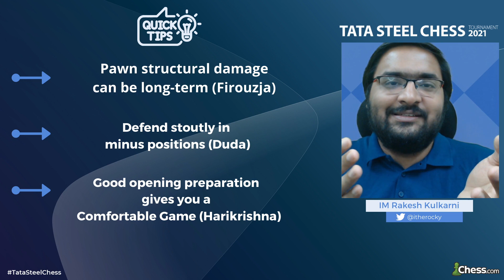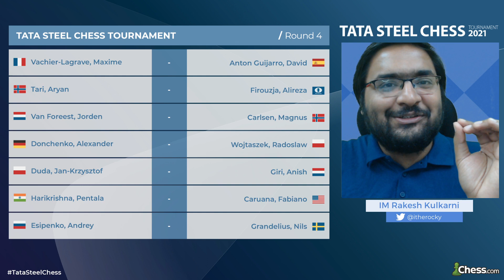HERO HARIKRISHNA jointly leads TATA STEEL CHESS 2021 with @themagnuscarlsen @AnishGiriOfficial & Caruana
Indian star Harikrishna beat overnight leader Nils Grandelius with the black pieces to jointly lead the TataSteelChess 2021 main event.

World Champion MagnusCarlsena and Dutch superstar AnishGiri are also in the lead with 2/3.
There will be a rest day after today's round 4.